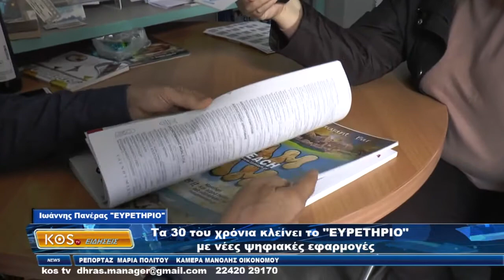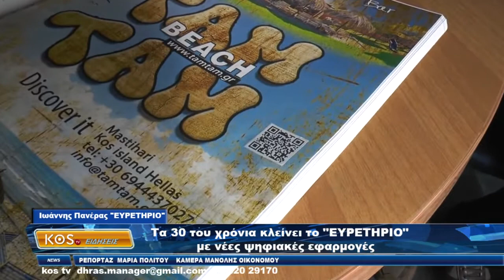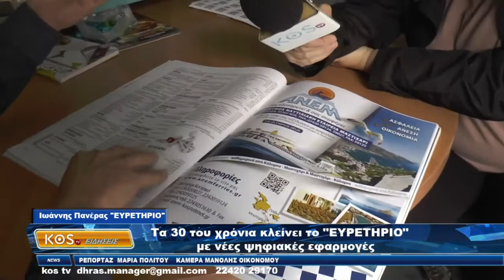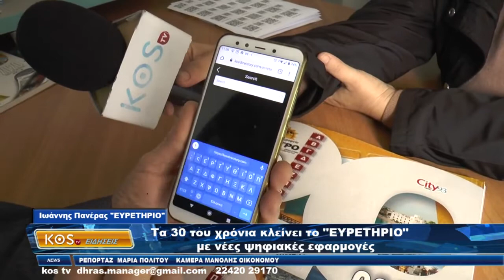Τα 30 του χρόνια κλείνει το "ΕΥΡΕΤΗΡΙΟ" με νέες ψηφιακές εφαρμογές